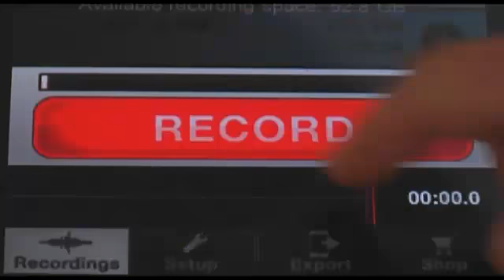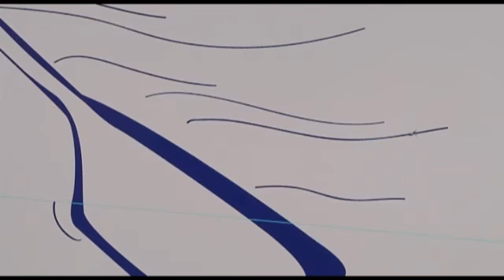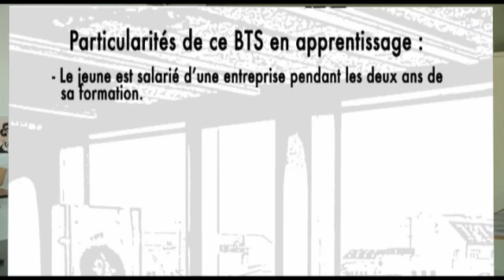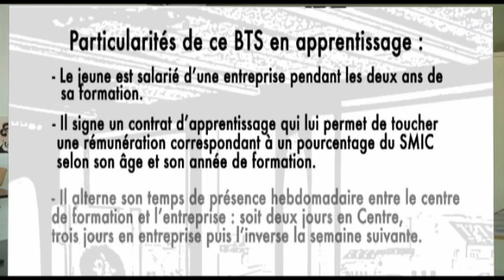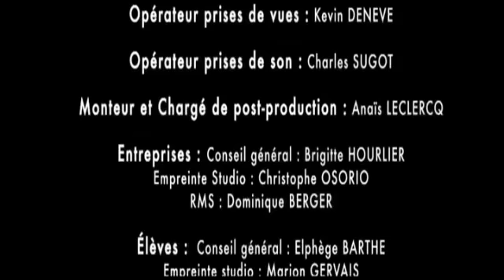BTS Désign Graphique 2012 SJBS Reims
BTS audiovisuel
SJBS Production
Lycée Saint jean Baptiste de La Salle
Reims